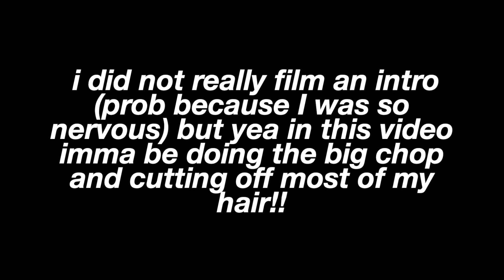big chop // cutting off all my hair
Big chop 2021!! In today’s video, I finally decided to cut off all of my hair. I have been struggling with it for a while, due to what I think is DevaCurl damage, and decided the best decision was to give myself a fresh start and do the big chop. Make sure you stay until the end of the video to see the final look!

✩ABOUT ME✩
How old am I: 20
Where do I live: Canada
Where do I go to school: University of Waterloo
What am I studying: Legal Studies & Peace and Conflict Studies